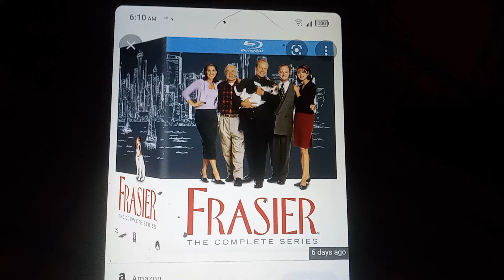showing proof that there is now a blu-ray box set of Frasier I wanna add to my collection